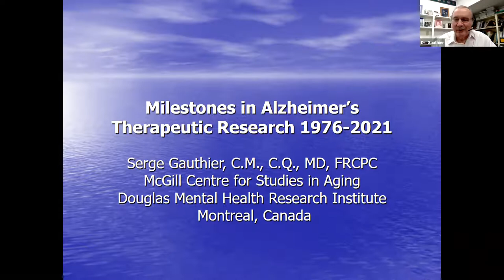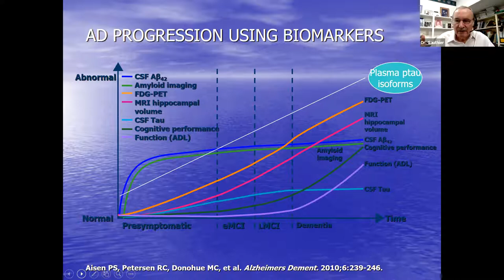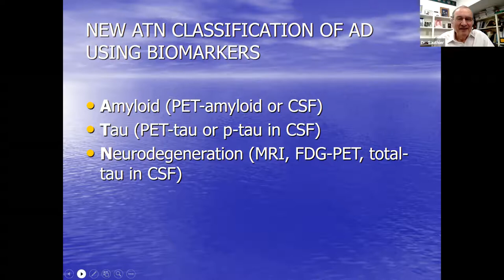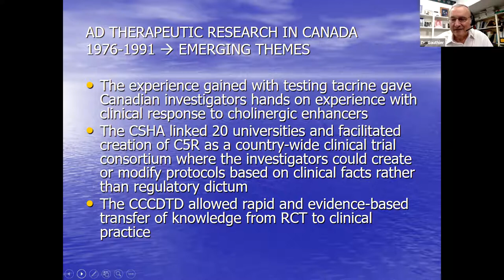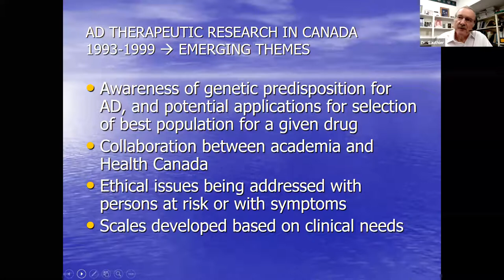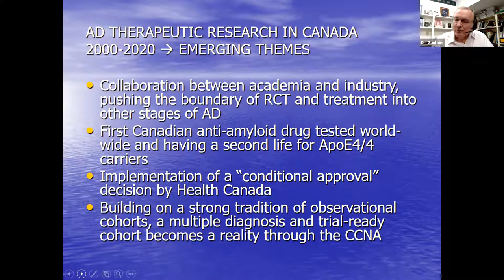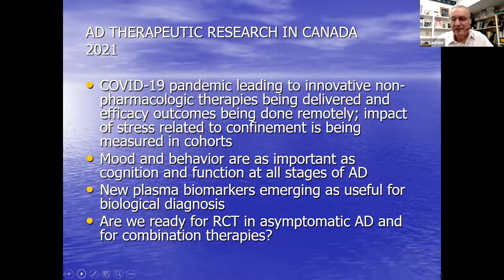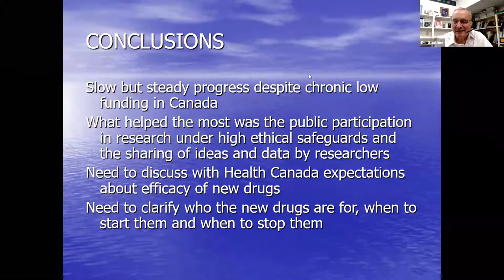A Look At Dementia Research With Dr. Gauthier: Past, Present, & Future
Join Dr. Gauthier as he reflects on how far research has come over the last few decades in terms of detection and behaviour management treatments for people living with dementia.